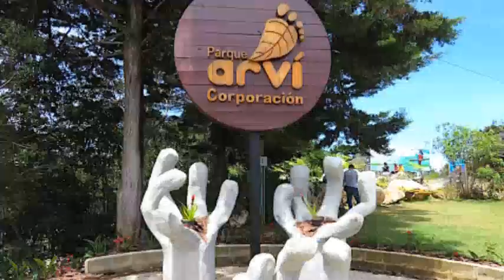Un rato de paz en el Parque Arví.🇨🇴